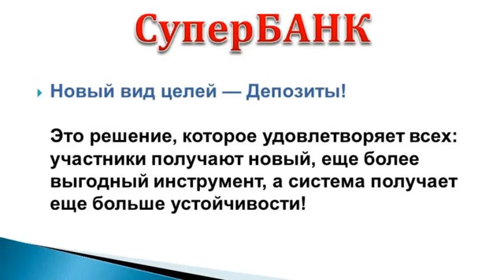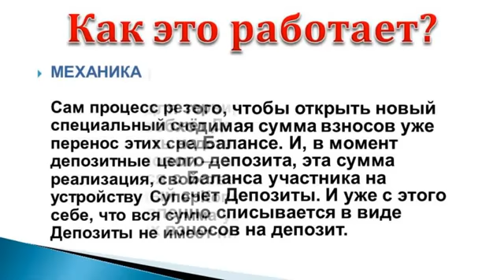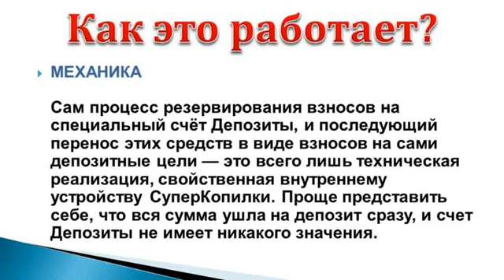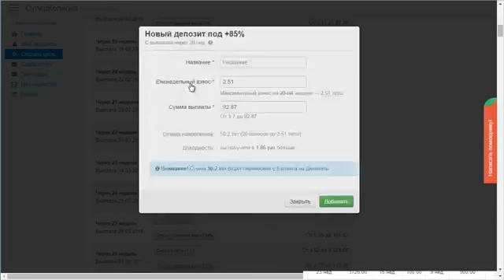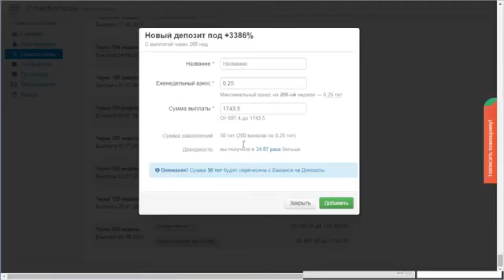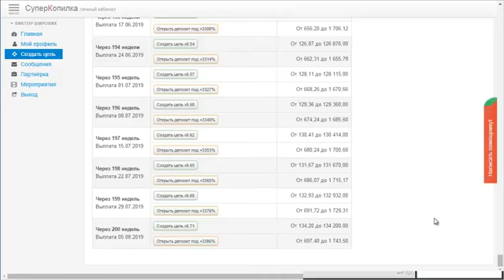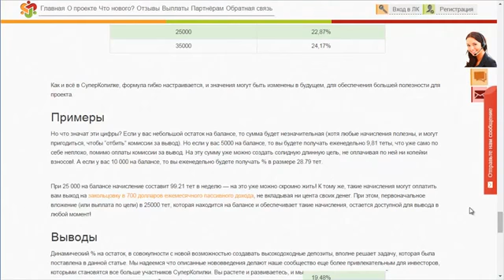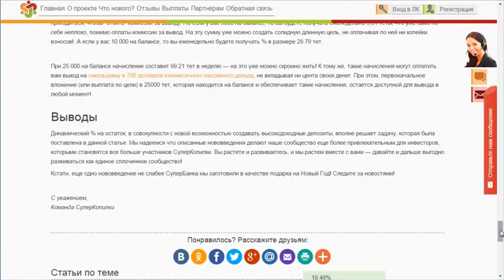Новости СуперКопилки СуперБанк и новые депозиты!